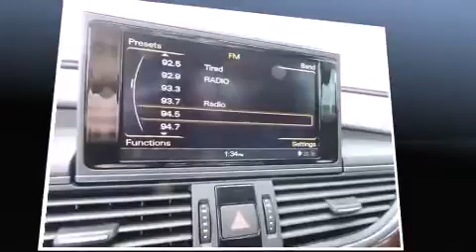2014 Audi A6 Premium plus in Peabody, MA 01960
Ira Audi
252 Andover St
in Peabody, MA 01960

The 2014 Audi A6. This 4 door, 5 passenger sedan offers the features and options for which you've been searching. Smooth gearshifts are achieved thanks to the refined 6 cylinder engine, and for added security, dynamic Stability Control supplements the drivetrain. Audi prioritized practicality, efficiency, and style by including: front and rear reading lights, power front seats, automatic dimming door mirrors, front and rear air conditioning, heated steering wheel, blind spot sensor, and cruise control. Rear passengers enjoy the seat heating functionality, keeping them warm during the winter months. With high intensity discharge headlights illuminating your path, you'll always appreciate maximum visibility. For drivers who enjoy the natural environment, a power moon roof allows an infusion of fresh air. Audi also prioritized safety and security by including: dual front impact airbags, head curtain airbags, traction control, brake assist, anti-whiplash front head restraints, ignition disabling, and 4 wheel disc brakes with ABS. You'll never lose visibility with rain sensing wipers, which activate automatically when the drops start to fall. You will have a pleasant shopping experience that is fun, informative, and never high pressured. Please don't hesitate to give us a call.